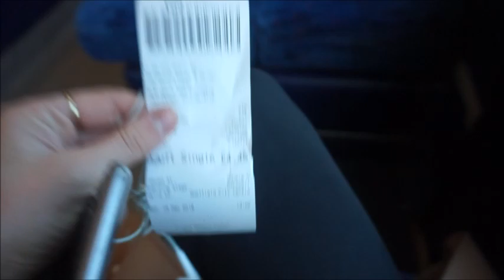VLOG | GRADUATE JOB INTERVIEWS + SUSHI NIGHTS | ames banks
sorry this is up a little later than usual!!! happy christmas all of you xxxx

Socials:
Twit @amesbanks